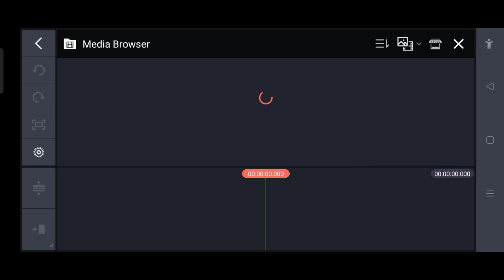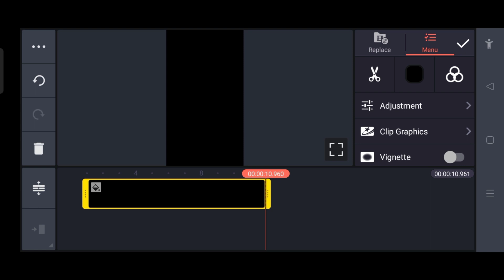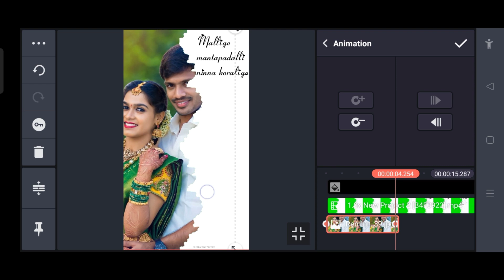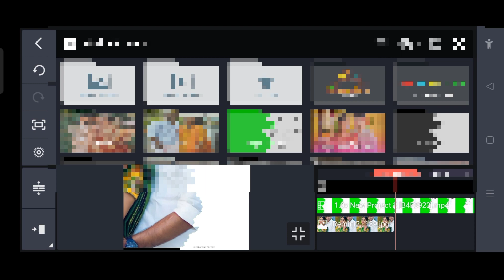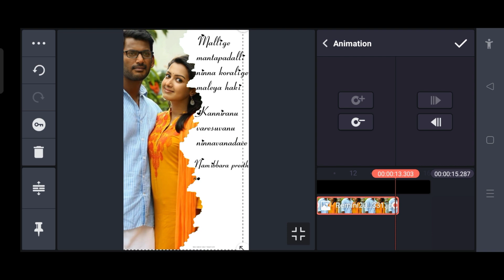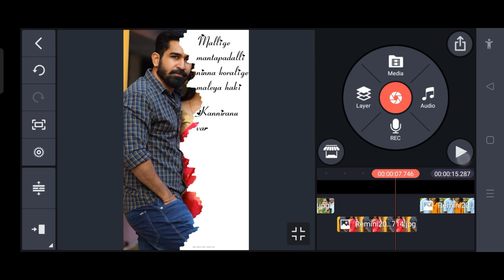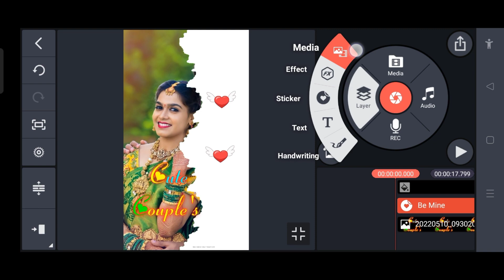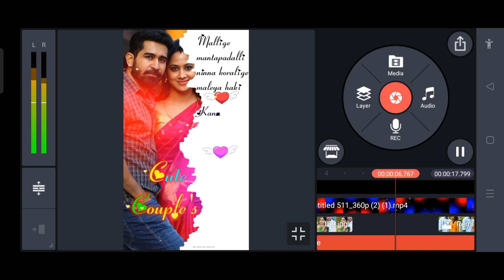How to make wedding anniversary video in android mobile | wedding anniversary kannada songs edit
@NS creation7
► From : KANAKAPURA